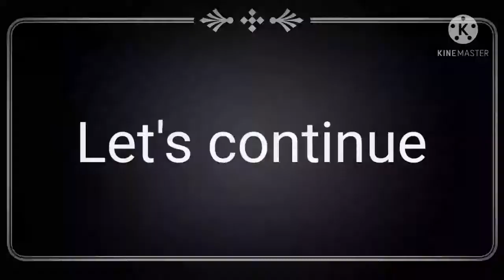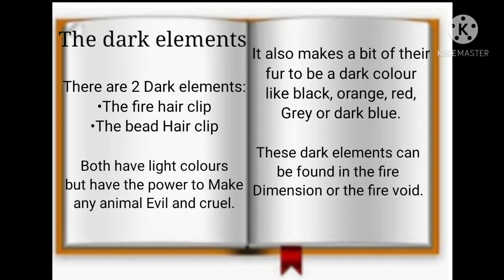◇The night wolf's night◇Gacha life series-Episode 5 *Original*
hope you enjoy Episode 5.

Main Characters;
Cassie paws
Max Williams

Other Characters in this episode;
Rose Williams
Shadow Paws
Lily paws
Jay Blue
Snow blue
Ein fox
Zack Heller
Dan Smith(Lab Guard\Co-worker)
Ben Lee(Lab Guard)
Leah Miller(Scientist)